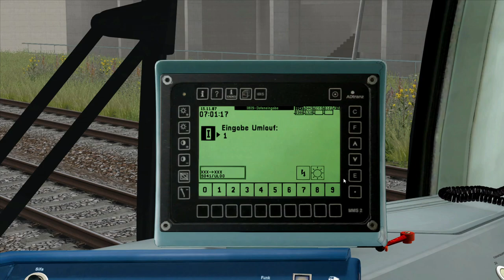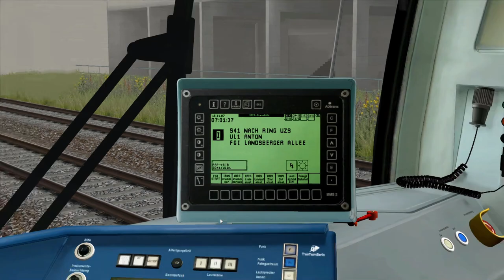Train Simulator Gameplay | Landsberger Allee ➔ Südkreuz | Line S41 Ring